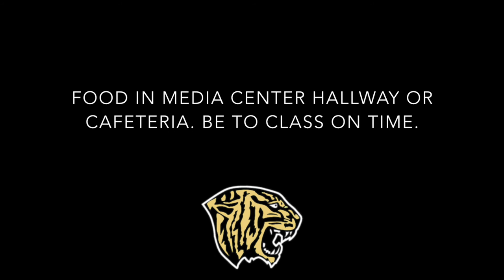Fridley High School - Rules & Reminders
Friendly reminders about headphones and earbuds, hats and hoodies, as well as food and tardies.